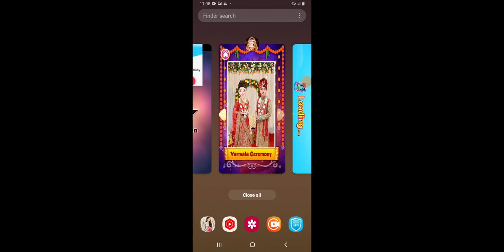Destination Wedding Arrange Marriage Game | Wedding Ceremony 2023